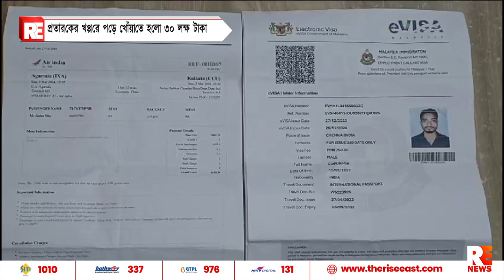প্রতারকের খপ্পরে পড়ে খোঁয়াতে হলো ৩০ লক্ষ টাকা